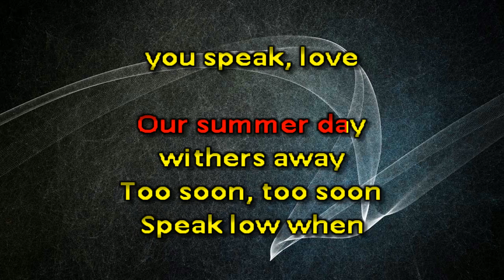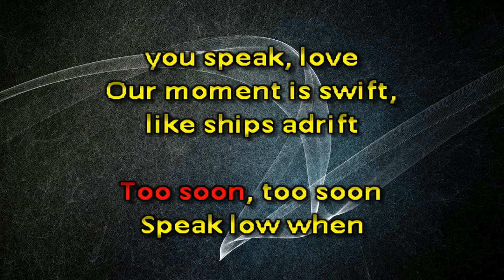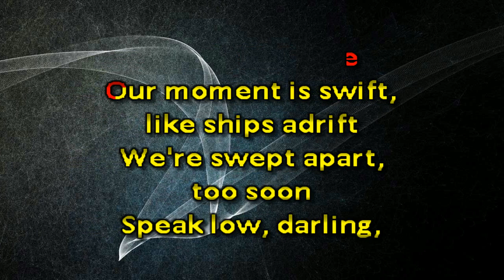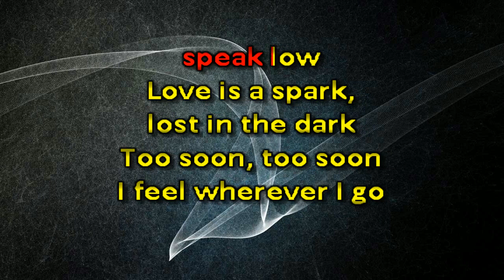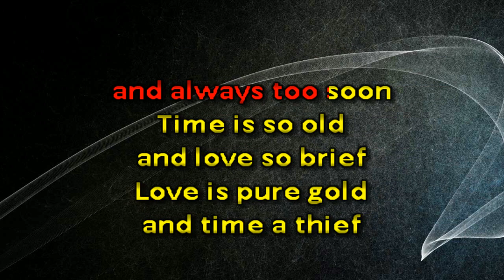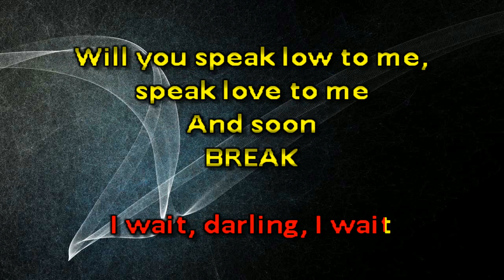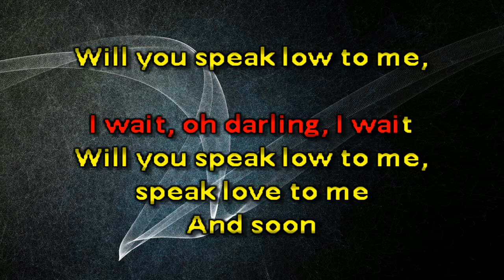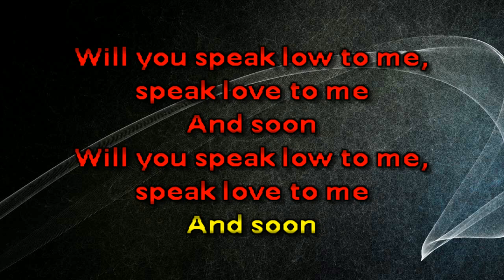Moon Speak Low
Speak Low In The Style Of Moon